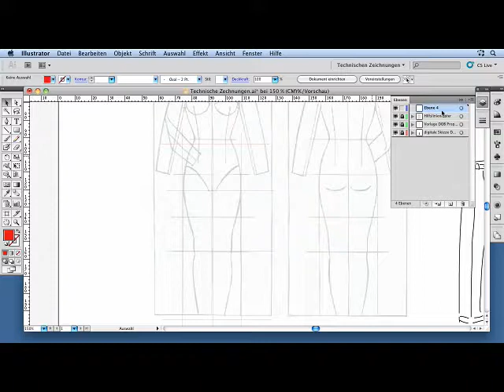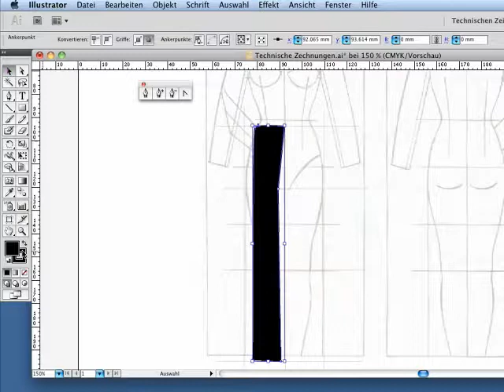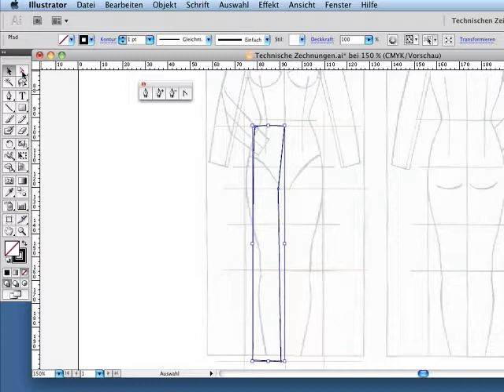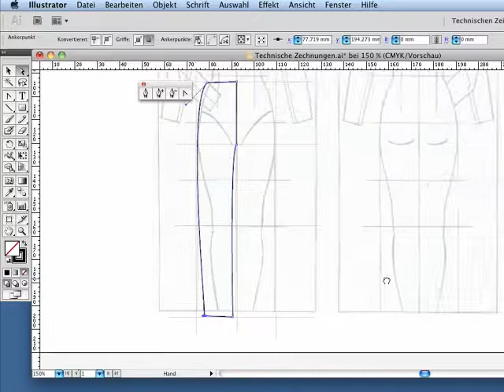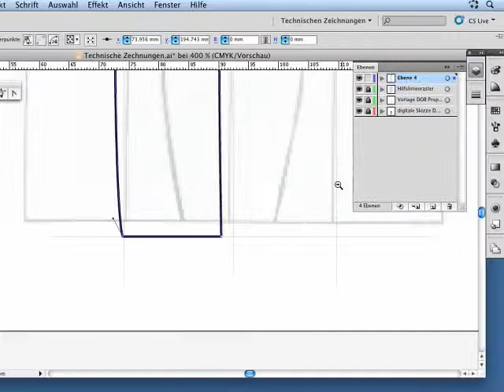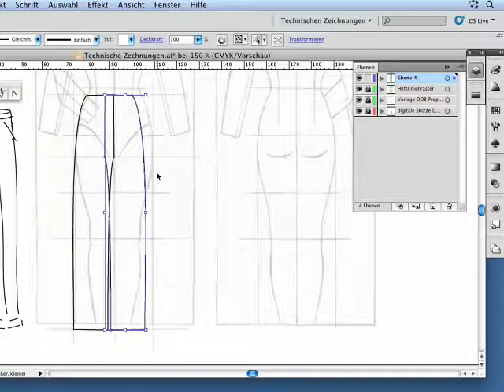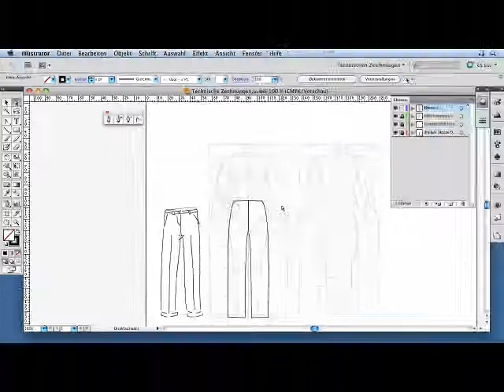Grundform - Episode 161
Dieses Video demonstriert, wie Sie am besten die Grundform einer Hose zeichnen. Dabei erhalten Sie praktische Tipps und Sie erfahren, worauf Sie in diesem Arbeitsschritt unbedingt achten sollten.